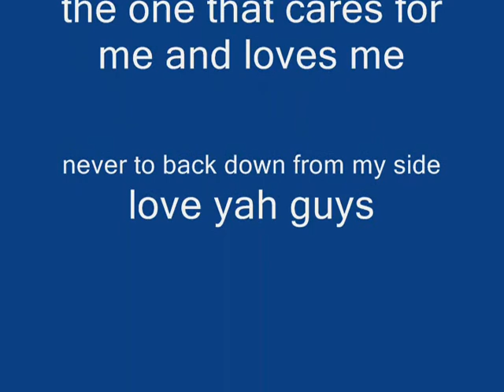phil collins on my way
this is for my yt family
lio (lio984):bf, touch em u die
garrot (Ngcdswii):father ^^ touch em u die
i just call em fang(DekkanFang):good friend, touch em u die
wm (weatherman13345):another good friend,touch em u die
u wish to join, ask and then i see if i can trust u

P.S. the family is no longer together :(